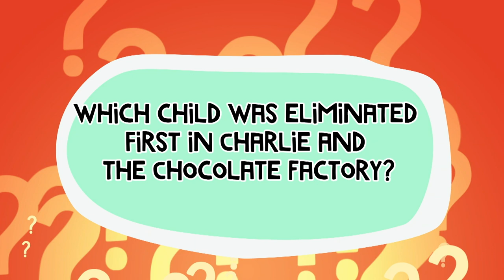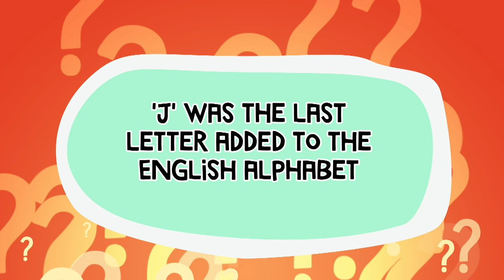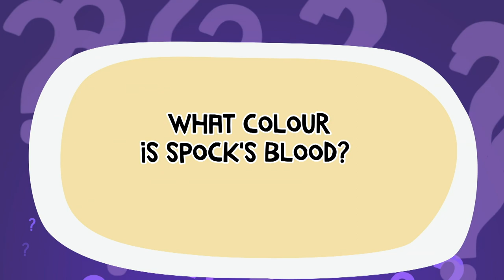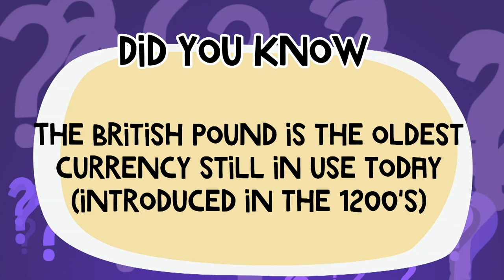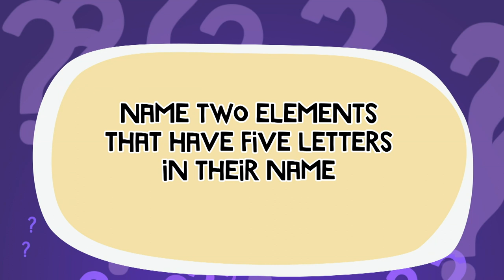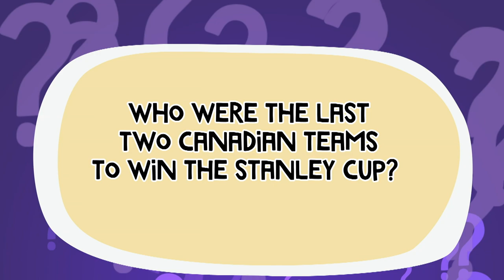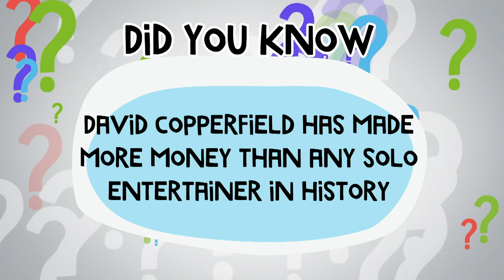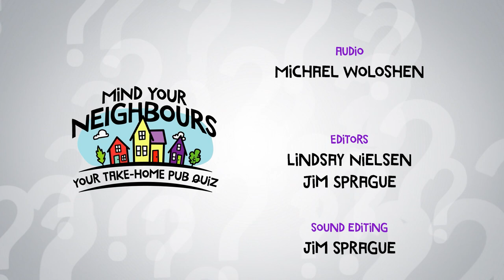Mind Your Neighbours Episode 4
This week was a great back and forth quiz-venture including questions about Harry Potter, the Stanley Cup, and Star Trek.